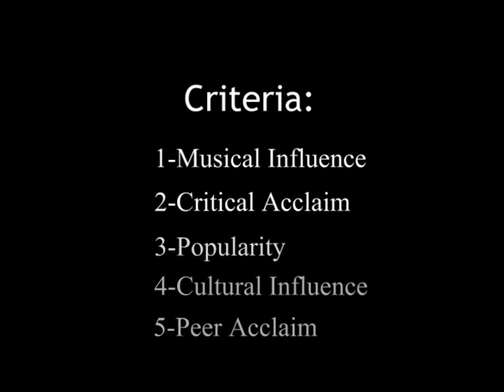The 50 Greatest Rap/Hip-Hop Artists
Criteria:
1-Influence (2/6)
2-Critical Acclaim (1/6)
3-Cultural Influence (1/6)
4-Peer Acclaim (1/6)
5-Lasting Popularity (1/6)

1-Run-D.M.C.
2-Public Enemy
3-Beastie Boys
4-Tupac Shakur
5-Eminem
6-N.W.A.
7-LL Cool J
8-OutKast
9-Jay-Z
10-Grandmaster Flash & The Furious Five
11-The Notorious B.I.G.
12-Kanye West
13-Nas
14-Wu-Tang Clan
15-Eric B. & Rakim
16-A Tribe Called Quest
17-Dr. Dre
18-De La Soul
19-The Roots
20-Scarface
21-Snoop Dogg
22-Afrika Bambaataa & The Soul Sonic Force
23-Lauryn Hill
24-Ice Cube
25-Salt N' Pepa
26-Boogie Down Productions
27-Missy Elliott
28-Gang Starr
29-Rage Against The Machine
30-Ice-T
31-Queen Latifah
32-Big Daddy Kane
33-MC Lyte
34-Slick Rick
35-EPMD
36-Fugees
37-UGK
38-Doug E. Fresh
39-Massive Attack
40-Kurtis Blow
41-E-40
42-Digital Underground
43-The Sugarhill Gang
44-DJ Jazzy Jeff & The Fresh Prince
45-Lil' Wayne
46-Kool G Rap
47-Lil' Kim
48-Nelly
49-50 Cent
50-Cypress Hill